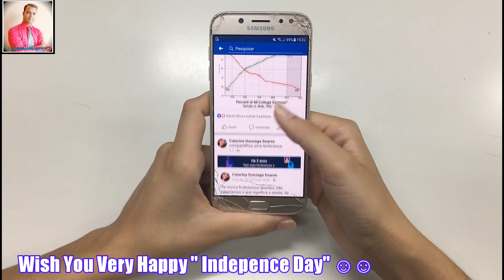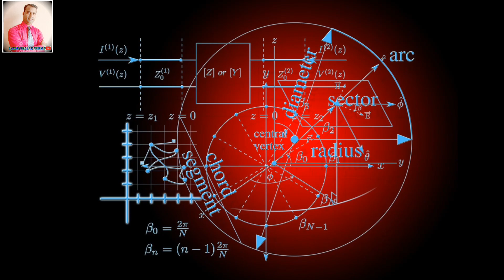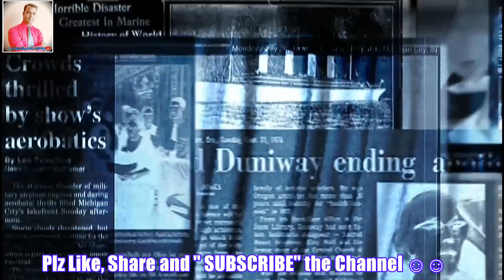independence day special video | 15 august speech | 15 अगस्त पर भाषण | independence day speech hindi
15augustspeech 15 august speech 15 अगस्त पर भाषण independence day special speech in hindi motivational video 15 august 2020 special video 15 अगस्त पर भाषण शायरी fact techz independence day speech in hindi स्वतंत्रता दिवस देशभक्ती शायरी bhashan 15 august 2019 special video facts of india स्वतंत्रता दिवस पर भाषण देश भक्ति शायरी हिंदी

Script Voice and Editing by Laxmi Prasad Verma